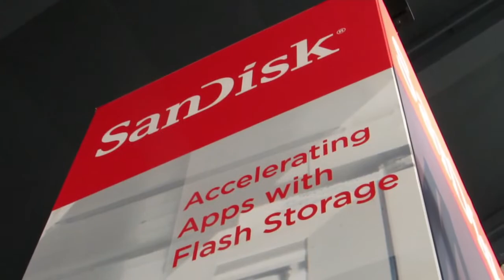Eric Herzog | Oracle OpenWorld 2013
In their ongoing coverage of Oracle Open World 2013, John  Furrier and Stu Miniman spoke with Eric Herzog SVP of Product Management and Product Marketing at EMC. The three discuss new trends in data storage, EMC's continued success with Flash and what makes for successful acquisitions.

Given that EMC is the leading service provider in the world, Herzog says the company ensures its storage solutions are in tune with the right applications. EMC plug-ins work well with the Oracle enterprise manager so that DBAs can easily manage a Vmax or VNX solution. Herzog also says that EMC performance is exceptional and recently launched a new VNX product in the "Speed to Lead" launch in Milan, Italy. This EMC product is tuned to both database and data warehouse applications to optimize and deliver the best ROI and TCO for Oracle databases and/or applications that sit on top of Oracle databases.

Miniman asks how EMC is positioned in a competitive field relative to several emerging startups. Miniman observes, "it really has been startups that have been taking the hype and the mindshare." Herzog iterates that EMC is the largest provider of Flash of any storage vendor providing Flash across the product line. He also suggests, "People don't realize our experience, [we] started doing flash before any other storage company. And, it's across the product family: high-end, low-end, mid-range...No matter where you look, we're about Flash and we've been about Flash. [Quite] honestly, EMC has got the flash guys a little shaken because of the broad portfolio, multiple price points, and multiple technologies all delivering [the] right tool for the right job."

Miniman notes that a recent survey indicated that 55 percent of Oracle workloads were virtualized and the number seems to be increasing rapidly. He asks if the intersection of Flash coming down market and virtualization are fueling the push for VNX products. Herzog explains that people are stratifying their workloads. And, while many things are suited to a Vmax, according to Herzog, "If it's not a 'tier 1 mission critical or we will go out of business,' they're putting it on the VNX." Another factor in the adoption of VNX is performance, given that VNX has the best cost per transaction for an Oracle workload. Herzog says, "When you're putting an Oracle workload in this virtualization market space, the best integration has been VNX and that saves time to deploy."

Furrier references Joe Tucci's keynote in which, he described Oracle's differentiated technology stack as "built horizontally" and asks what this means to Herzog. According to Herzog, EMC has converged infrastructure with the VCE company and has an Oracle-centric solution as well as a Vspex product line. EMC offers much integration and was recently recognized as the number one vendor for purpose built backup.

Furrier suggests one of the hardest components of an acquisition is taking in the acquired company culture and asks Herzog's perspective on how EMC integrates companies so well. Citing the Extreme I/O acquisition, Herzog says he learned that EMC had to accept that it couldn't always "do everything the EMC way." He notes that EMC has learned from the cultures of acquired companies and adds, "When you look at our competitor, their acquisition record is mediocre at best. You've got all the backup acquisitions that we've done. [We] are focused on the right tool for the right product for the end user."

Herzog has also noticed an excitable trend in the investment community, in which investors decide "if its Flash I will acquire." To this, Furrier says, "When the music stops, you better be sitting down in a chair."

Eric Herzog, EMC, at Oracle OpenWorld 2013 with John Furrier and Dave Vellante